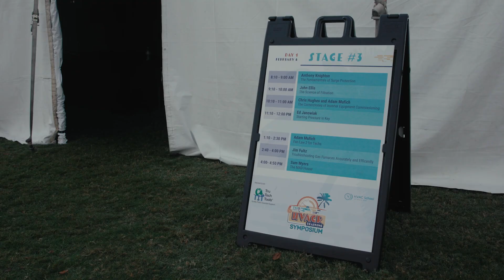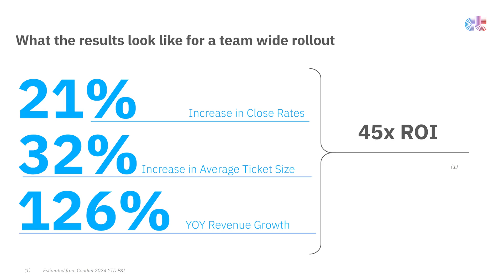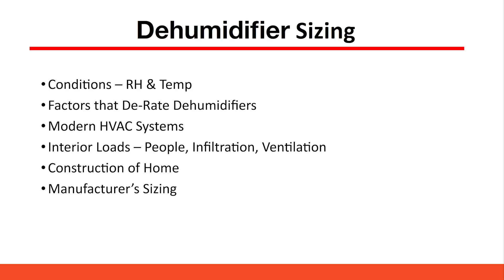6th Annual HVAC/R Training Symposium Recap!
Join us for a behind-the-scenes look at our biggest Annual HVAC/R Training Symposium yet! This year's 6th symposium was MASSIVE - with over 700 industry professionals, two tents, and a packed venue, we've officially hit a new milestone in HVAC/R training and community building.

Highlights:

Grew from 200 participants to over 600+ attendees
Incredible vendor showcase featuring cutting-edge HVAC/R technologies
Networking opportunities with top professionals and innovators
Focus on safe, environmentally-friendly refrigeration technologies
Hands-on learning and equipment demonstrations

Whether you're a seasoned technician, a contractor, or just starting in the trade, this symposium offers something for everyone - from deep technical insights to foundational knowledge that can help you excel in the HVAC/R industry.

Special thanks to our Gold Sponsors and all the amazing participants who make this event possible!

Read all the tech tips, take the quizzes, and find our handy calculators or the HVAC School Mobile App on the Google Play Store or App Store